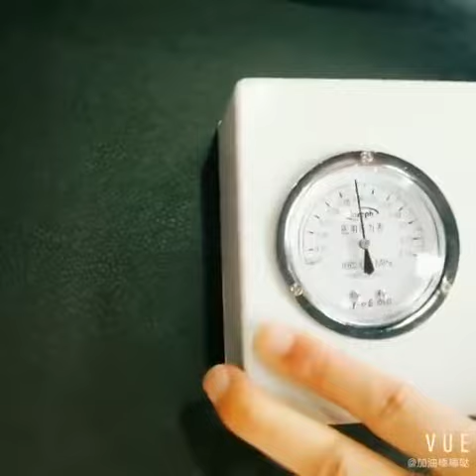QZ I Pneumatic tourniquet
This tourniquet is intended for use in operation on limbs in hospital to arrest bleeding of limbs through manual pneumatic method. This product has such characteristics as small size, portable light weight, convenient for use and good blood arresting effect. Three sizes of pneumatic tourniquet are available, large-size, medium-size and small-size, respectively for adult lower limbs, adult upper limbs and child's lower limbs and child upper limbs.